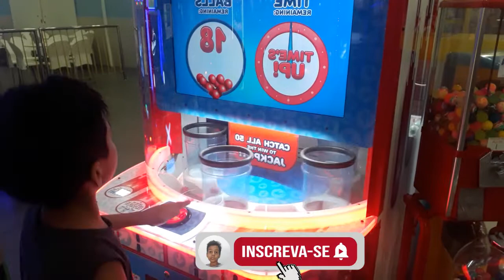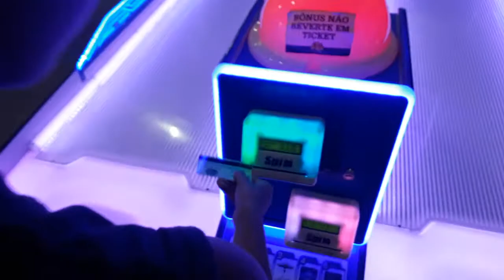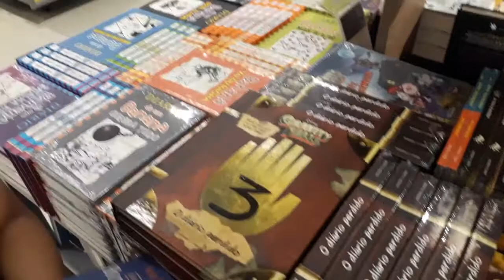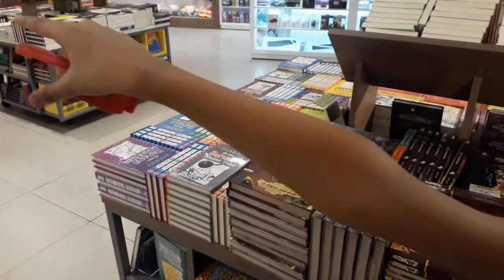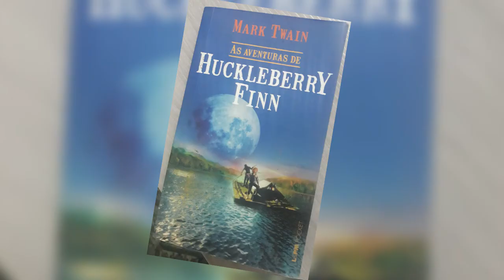🎬Aventura no shopping(2 parte)JohnGameKids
Fala, meninos e meninas! Tudo bom? No vídeo de hoje vou mostrar uns brinquedos bem legais do shoppingiguacu. Eu brinquei no quikdrop, WhackN'win, Bowlingchamp e o Deadmanscove, tudo isso no GameStation, dei um pulo na editorasaraiva .
 Vale a pena ir lá e conferir!

Aventura no shopping parte 2

Meu Editor